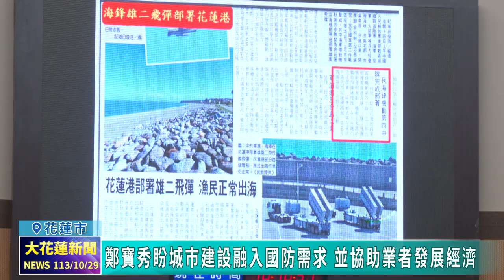20241029 02 鄭寶秀盼城市建設融入國防需求 並協助業者發展經濟